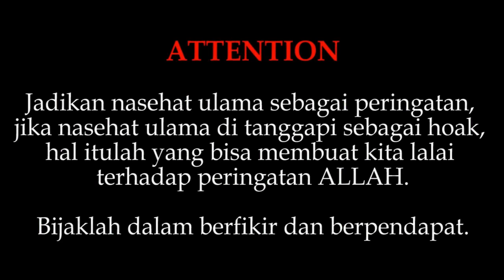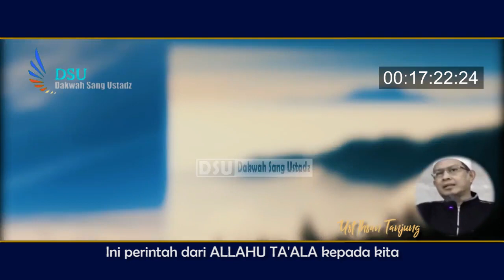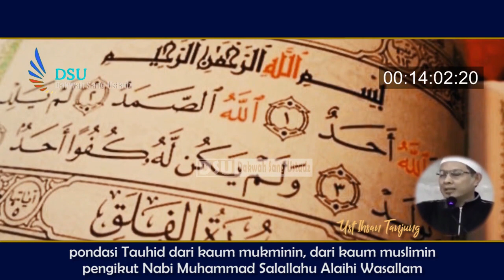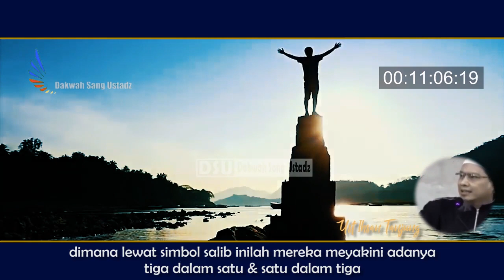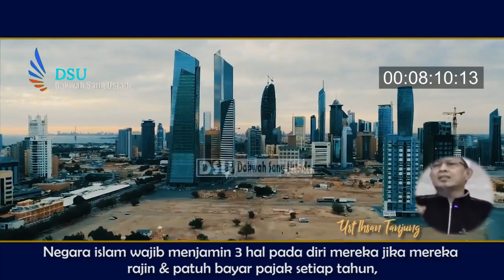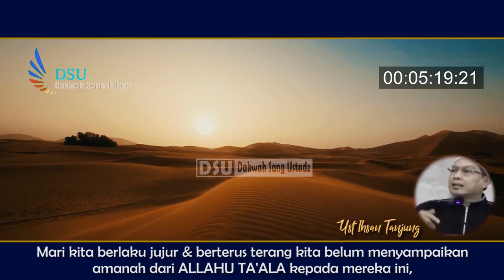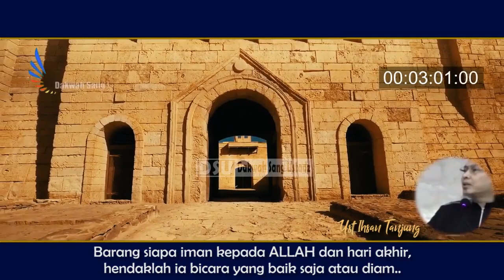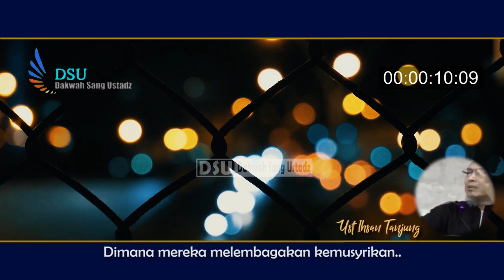Musnahnya Kafir Di Tangan Nabi Isa ‼️ Ustadz Ihsan Tanjung